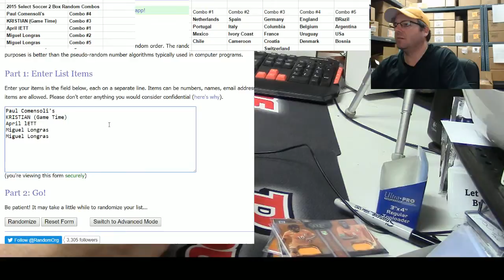Select Soccer xtra car Random from 2 box break #1